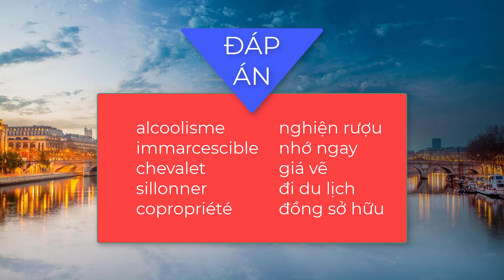Chép Chính Tả Tiếng Pháp. BÀI 5. 5 Từ Vựng Cực Khó (có gợi ý)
💯 Cùng học Tiếng Pháp với mình nhé 💯